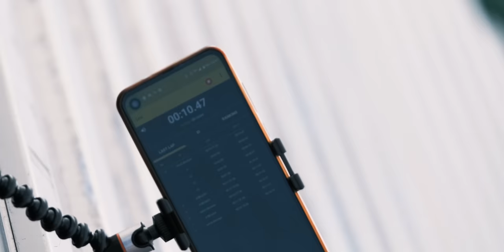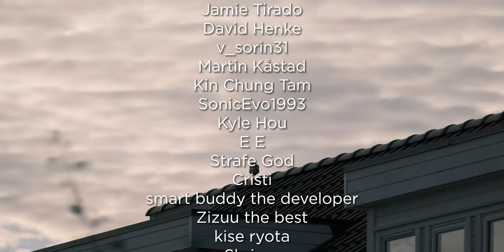200m SB & Training for Euro Champs | Operation Oregon²² #43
Racing a World Athletics Bronze Meeting and traveling to Switzerland to finish the first part of my 2022 season before going back home training towards the European Champs.

Timestamps:
0:00​ Operation Oregon22 #43
0:25 Boysen Memorial 200m
1:05 Switzerland 100m & 200m
4:22 Back To Work
4:47 2 x 4 x 60m
6:04 4 x 100m + 200m
7:22 "Racing" Fraser-Pryce
8:21 Training 200m
9:04 Thanks For Watching!

Micro-aTAC - Lupus Nocte
Bitmaster - Lupus Nocte
Walkman FM - Lupus Nocte
Ultra Orange - Wave Saver